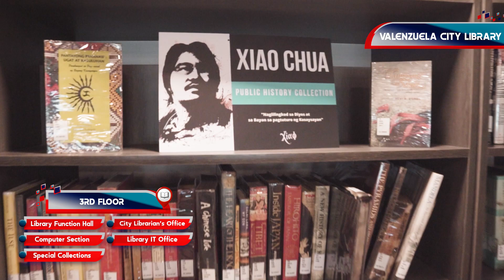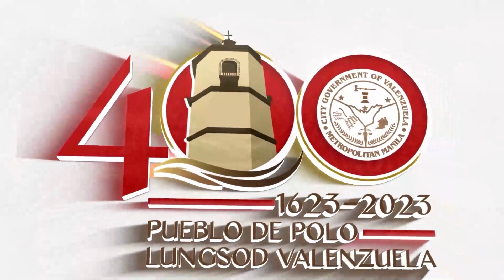Take a Virtual Tour of ValACE!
Curious about what's inside the Valenzuela City Academic Center for Excellence?

Aside from our newly opened City Library, ValACE also houses other facilities geared towards learning and education. Discover them here: